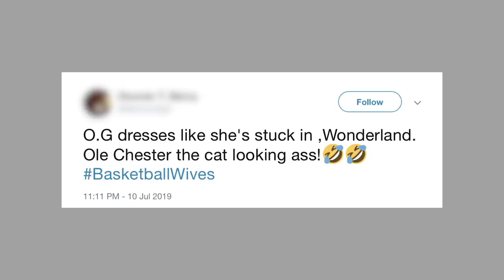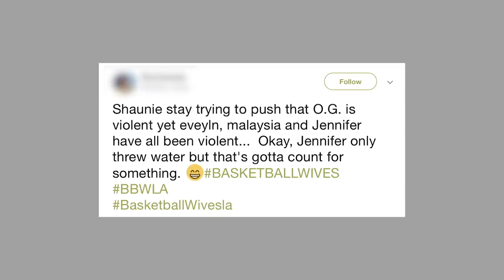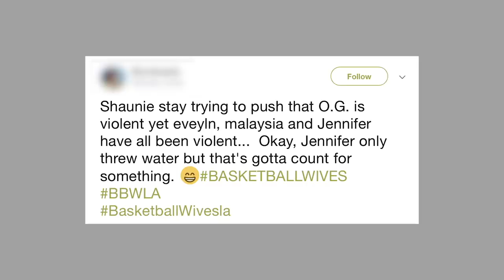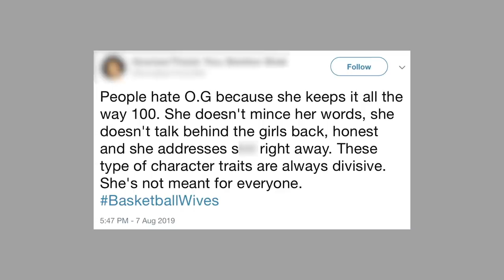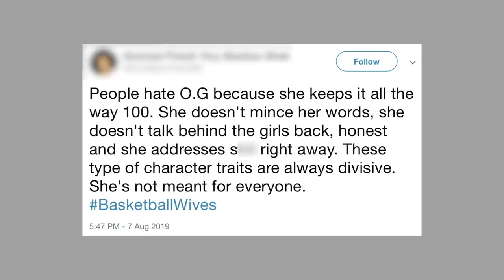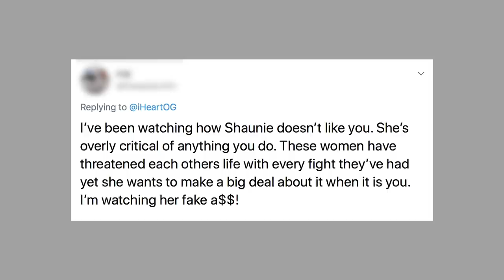OG Reacts To Fan Twitter Fingers! | Basketball Wives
Ogom “OG” Chijindu thanks her fans and claps back at her critics in another round of Fandemonium.

Basketball Wives follows the daily lives, drama-filled parties and outrageous fights that unfold between the wives, ex-wives and girlfriends of professional basketball players. With a cast that includes Shaunie O'Neal, Tami Roman, Evelyn Lozada, Jackie Christie, Malaysia Pargo and Jennifer Williams, there's never a dull moment on the home court.